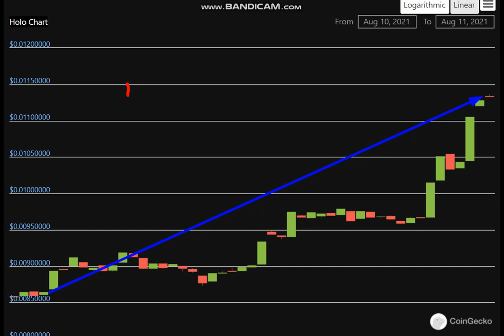Altcoin Explosion. -Holo (HOT) + 32 %.-crypto explode today-COIN on MASSIVE NEW